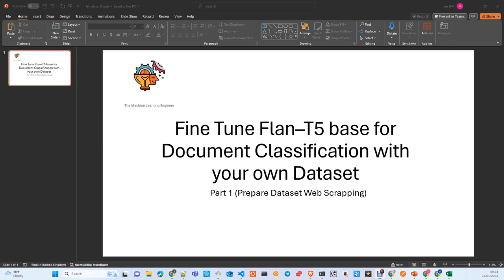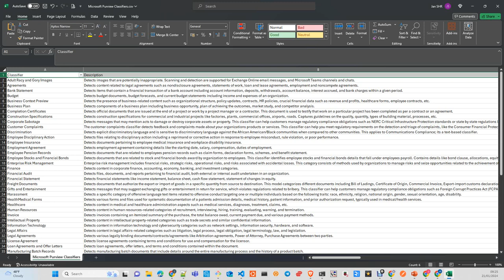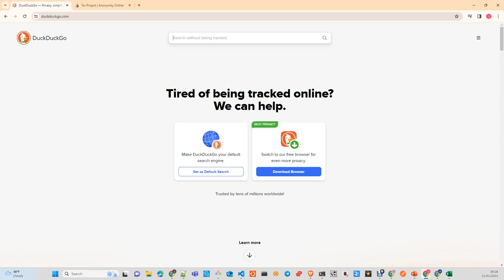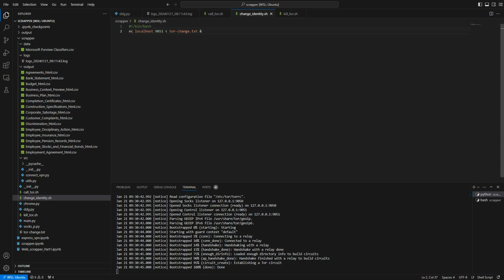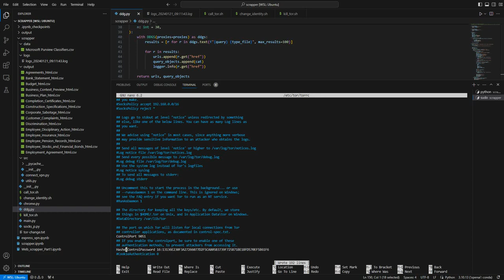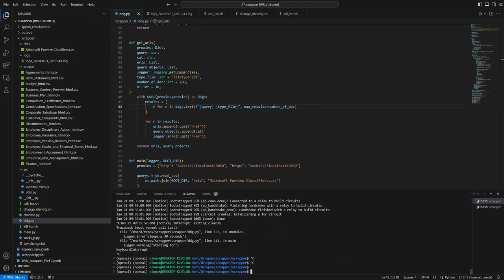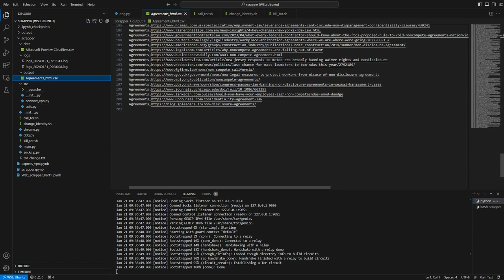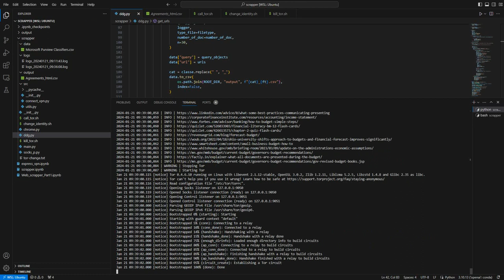LLMOps: Fine Tune LLM T5 Base Web Scraping and Create Dataset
In this Tutorial i explain you how to personalize  a Flan-T5 model for Document Classification with your own dataset. This part i will show you how to collect information from duckduckgo with a web scraper

python script